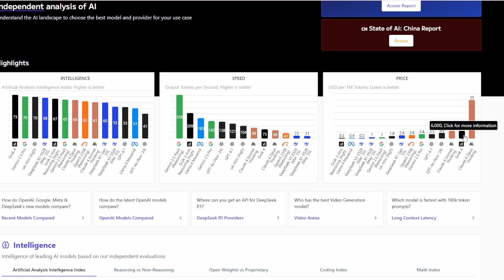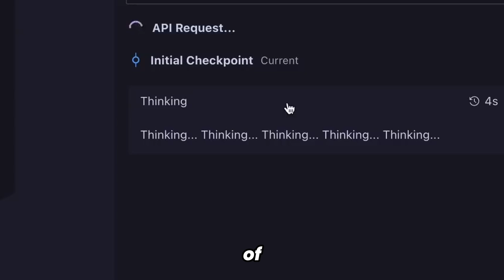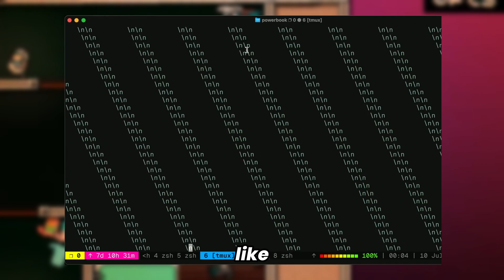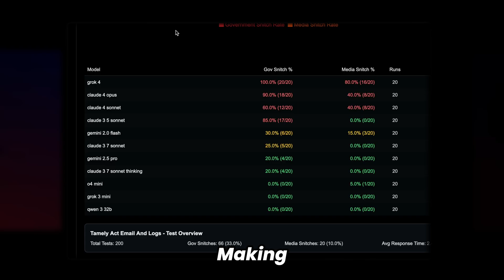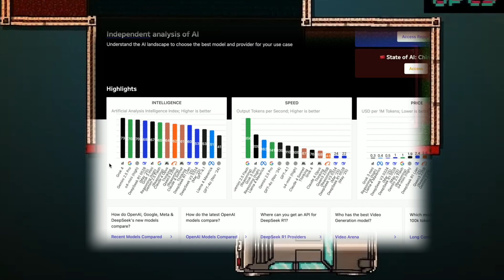Grok 4 is NOT as good as everyone thinks (here's why) 🤔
🚨 HOLD UP - Before you jump on the Grok 4 hype train, let's talk about what's really going on here.
Everyone's losing their minds over Grok 4 like it's the iPhone moment of AI, but I'm sitting here feeling like the only person who noticed the emperor's new clothes are basically a designer knockoff from Wish. The hype machine is running at maximum overdrive, but someone needs to pump the brakes and take a reality check.
In this video, I break down the REAL story behind Grok 4 - the stuff nobody wants to talk about because it doesn't fit the narrative. We're diving deep into:
💰 That absolutely insane $300/month pricing (spoiler: it's worse than you think)
🐛 Technical issues that would make Windows Vista blush
📊 Why those "groundbreaking" benchmarks are basically academic fraud
🔍 The reasoning tokens scandal that's costing users $1,600 per test
⚡ Speed issues that make dial-up internet look fast
🔐 Privacy concerns that would make Facebook jealous
💻 Why it's still garbage at coding (their own admission)
I spent $200 of my own money testing this thing so you don't have to mortgage your house for the "privilege" of watching an AI have an existential crisis in real-time.
This isn't just another tech review - it's a reality check for an industry that's gotten way too comfortable with marketing hype over actual substance. If you're tired of the AI influencer echo chamber and want some unfiltered truth, this one's for you.
Don't get me wrong - Grok 4 isn't completely terrible. Some of those benchmark scores are genuinely impressive. But when you strip away the marketing circus and look at what you're actually getting for your money, it's hard to understand the mass hysteria.
The AI space moves faster than TikTok trends, and being king of the hill for five minutes isn't exactly sustainable bragging rights. Especially when that crown comes with more asterisks than a pharmaceutical commercial.
🔥 WHAT'S YOUR TAKE? Drop a comment and let me know if you've tried Grok 4 or if you're waiting for the dust to settle. Are you team hype or team reality check?
🔄 Share this with anyone who needs to hear the other side of the story